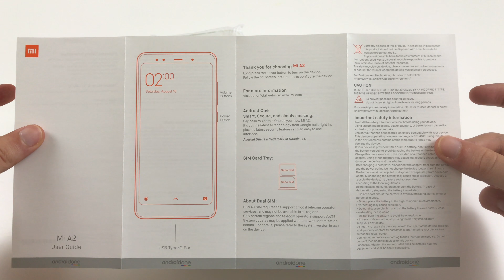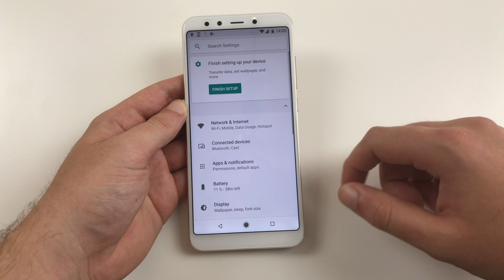Xiaomi Mi A2 Unboxing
In this video we are unboxing the brand-new Xiaomi Mi A2, which is the global version of the Xiaomi Mi 6X with Band 20 LTE and Android One.